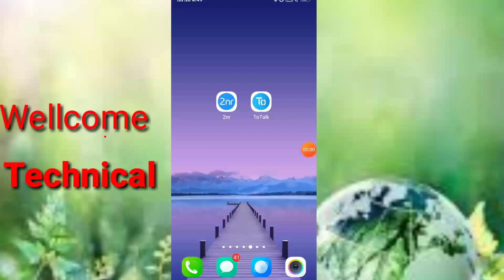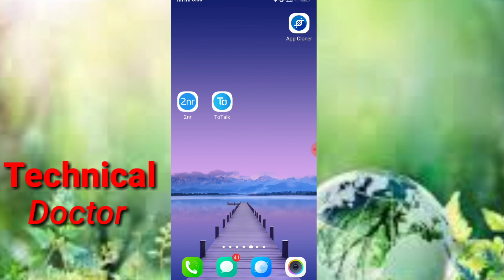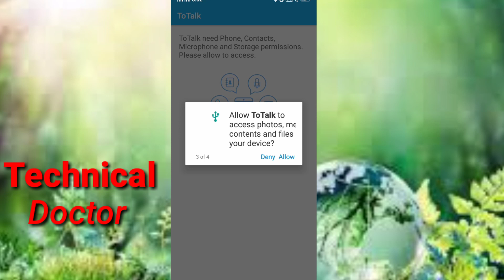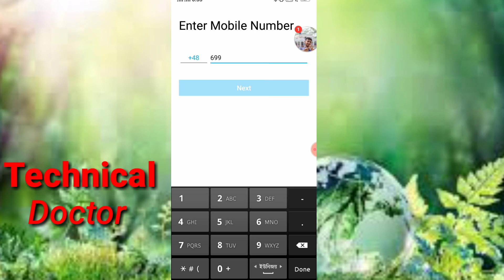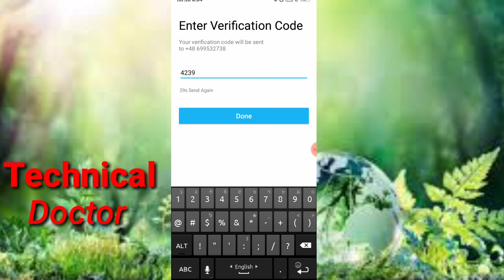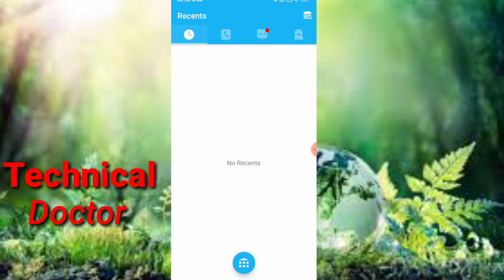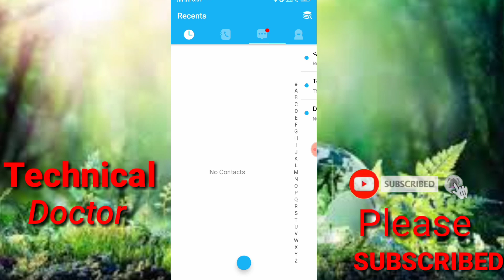The Best Free Calling Apk For Android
free internet phone calls,free call bangladesh,free call bangladesh mobile internet,free call saudi to bangladesh,unlimited free call bangladesh
,free call bangladesh mobile,free call app india 2019